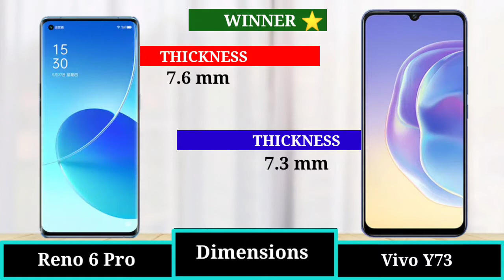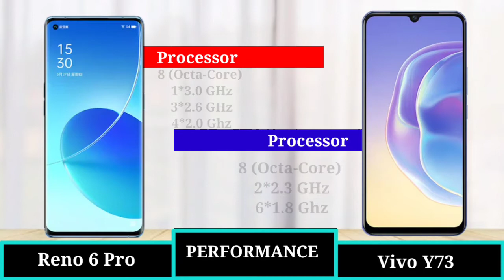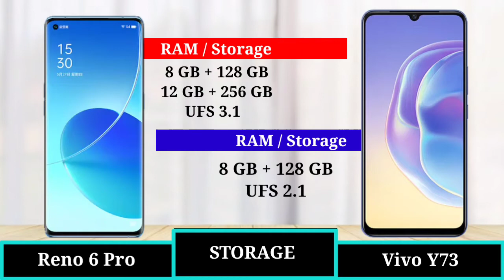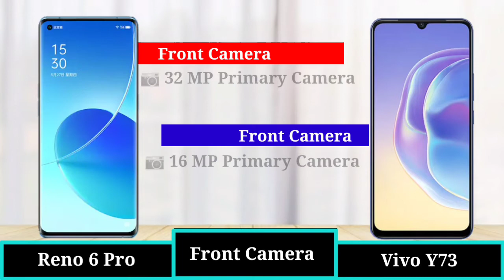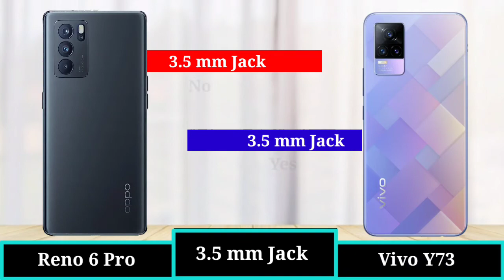Oppo Reno 6 Pro vs Vivo Y73 - FULL COMPARISON